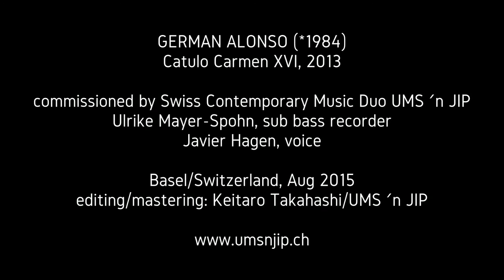UMS ´n JIP ::::: 'Catulo Carmen XVI' by German Alonso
_GERMAN ALONSO
_Catulo Carmen XVI, 2013
_for voice and subbass recorder
_Basel (Switzerland)
_08/2015
_Ulrike Mayer-Spohn, recorder/electronics
_Javier Hagen, tenor/countertenor/electronics
_editing: Keitaro Takahashi/UMS 'n JIP
_Catulo Carmen XVI (original)

Pedicabo ego vos et irrumabo,
Aureli pathice et cinaede Furi,
qui me ex versiculis meis putastis,
quod sunt molliculi, parum pudicum.
Nam castum esse decet pium poetam
ipsum, versiculos nihil necesse est;
qui tum denique habent salem ac leporem,
si sunt molliculi ac parum pudici,
et quod pruriat incitare possunt,
non dico pueris, sed his pilosis
qui duros nequeunt movere lumbos.
Vos, quod milia multa basiorum
legistis, male me marem putatis?

['umsnjip] is one of the most innovative and accomplished Swiss contemporary music ensembles. Founded in 2007 by Ulrike Mayer-Spohn [UMS] and Javier Hagen [JIP], it is, alongside Ensemble Modern, Ensemble Intercontemporain, the Kronos Quartet and Ensemble Recherche, one of the most active contemporary music ensembles worldwide commissioning around 10-15 works and performing more than 100 international concerts annually, including mobile chamber operas & multimedia performances. UMS 'n JIP explore new musical and scenic settings for voice, recorders and electronics ranging from live to digital performance as well as European to non-European music. Since their studies (composing, audio design & musical performance) in Holland, Germany, Italy and Switzerland, UMS and JIP have been invited for guest lectures at the music universities of Paris, Moscow, Istanbul, Adelaide, Shanghai, Hong Kong, Riga, Rostov, Taganrog, Barcelona, Basel as well as to prestigious contemporary music and theatre festivals on 4 continents where they have premiered more than 200 works as soloists and as a duo, collaborating with both world famous and aspiring young composers such as Goebbels, Rihm, Kagel, Reimann, Eötvös, Huang Ruo and Guo Wenjing.